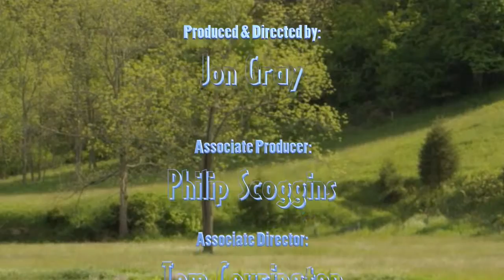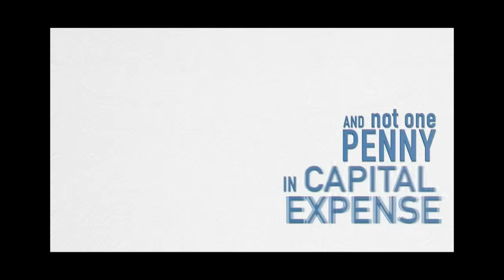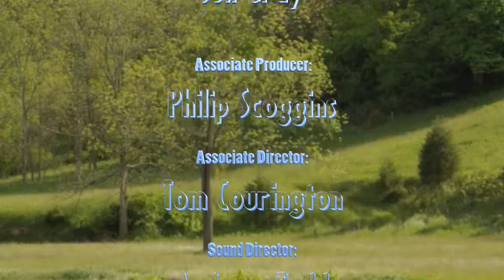My Edited Video